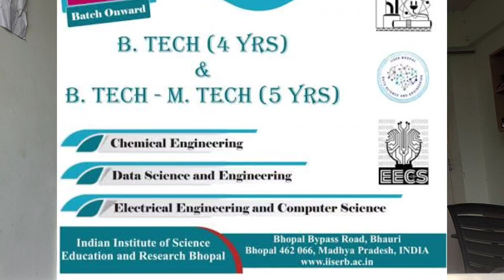BTech at IISER: Discover a Path Beyond JEE for Science Enthusiasts !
BTech at IISER: A Path Beyond JEE | Explore New Horizons in Science Education 🌍

Are you someone who’s passionate about science but feels that the JEE route isn't for you? Or perhaps you’re curious about alternative ways to get into India’s prestigious institutes without solely relying on competitive exams like JEE? Look no further! In this video, we dive deep into the BTech program at the Indian Institutes of Science Education and Research (IISER), a path that celebrates scientific curiosity, research, and innovation in a unique way. 🌱🔬

What’s in this video? 🔹 An overview of the BTech program at IISER and what makes it different from traditional engineering. 🔹 Insights into how IISER is transforming science education in India, offering students hands-on experience, research opportunities, and an interdisciplinary approach to STEM. 🔹 Alternatives to JEE: How you can secure a place in these prestigious institutes through various programs and selection criteria. 🔹 Real stories and experiences from students who have taken this path and are making significant contributions in their fields. 🔹 Why choosing a career in science at IISER is a powerful choice for students who love biology, chemistry, physics, and interdisciplinary studies!

Why should you watch? Most students feel JEE is the only gateway to success in STEM fields, but IISER offers a path focused on passion, research, and in-depth scientific exploration. With unique programs designed to foster creativity and innovation, IISER is ideal for students eager to make a difference in science and society.

This video is for students, parents, educators, and anyone who believes in the power of scientific curiosity. Let’s spread awareness about the incredible alternatives available to aspiring scientists and make informed choices about our academic futures.